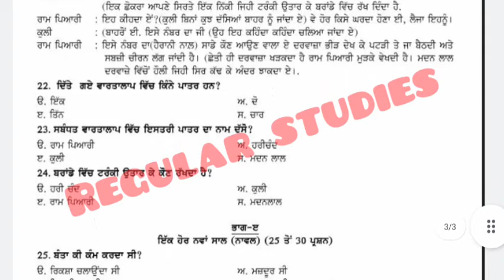class 9th Punjabi A paper 14 December 2021 solution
We upload daily PSEB question papers and solutions

                   (agar link ton telegam join na hoye te apne phone te telegram on kar ke search karna REGULAR STUDIES te othe apna group aa jaayrega JOIN kar lena)